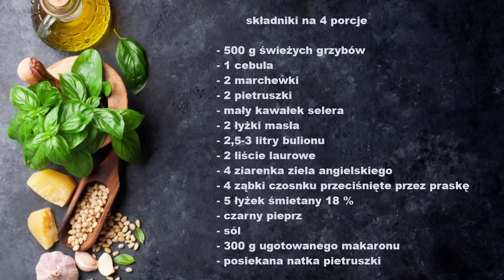NIE UWIERZYSZ, jak łatwo jest zrobić pyszną Zupę Grzybową!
W tym odcinku przygotujemy pyszną zupę grzybową z makaronem, która idealnie sprawdzi się na chłodne, jesienne dni. Aromat świeżych grzybów, kremowa śmietana i delikatny makaron tworzą sycące i rozgrzewające danie, które zadowoli każde podniebienie. Zupa jest prosta w przygotowaniu, a składniki łatwo dostępne, więc każdy poradzi sobie z tym przepisem!

500 g świeżych grzybów

1 cebula

2 marchewki

2 pietruszki

mały kawałek selera

2 łyżki masła

2,5-3 litry bulionu

2 liście laurowe

4 ziarenka ziela angielskiego

4 ząbki czosnku przeciśnięte przez praskę

5 łyżek śmietany 18 %

czarny pieprz

sól

300 g ugotowanego makaronu

posiekana natka pietruszki

Tańsze składniki do przepisu są możliwe dzięki zakupom z aplikacją Moja Gazetka
Moja Gazetka – Kupuj mądrze ❤